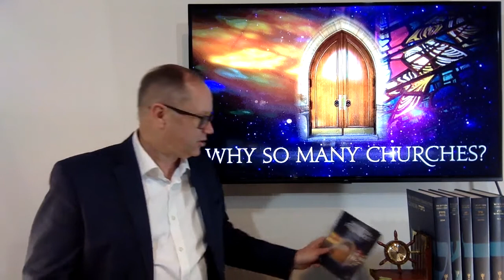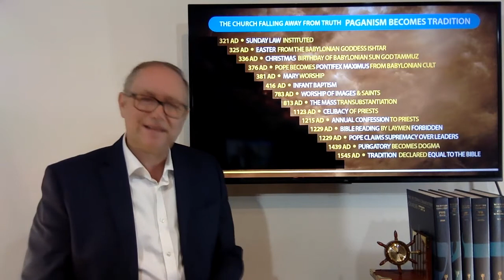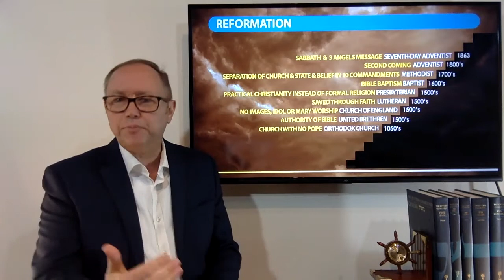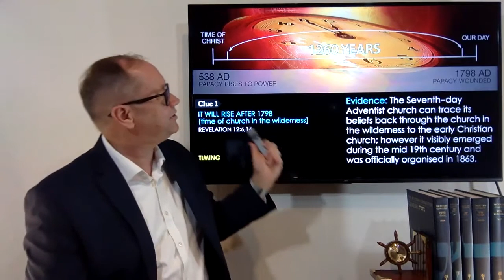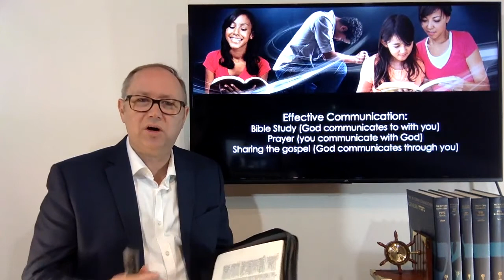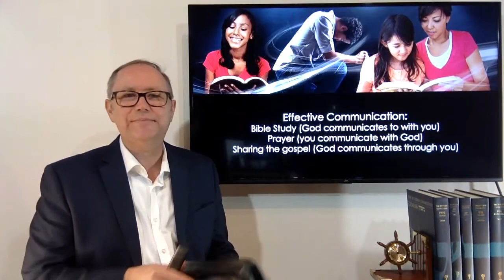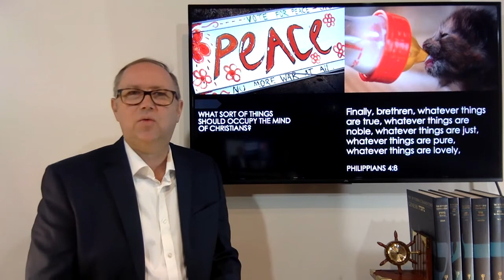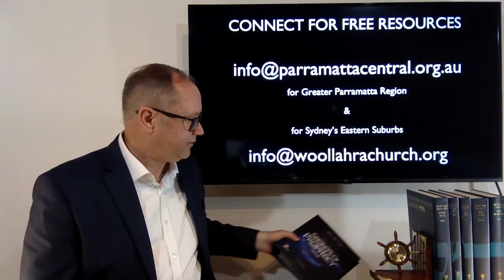Secrets of Prophecy: Why so Many Churches & Secrets of Success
Today, we are living in what the Bible refers to as "the Time of the End." Does God give us any clues as to how to find the church that is faithful to Jesus right before the Second Coming? As we consider the many thousands of choices among world religions and even in the Christian world how can we know? The Bible makes it very clear. As we follow the inspired Word of God, He gives us detailed instructions of living an abundant life. God's secrets to success!